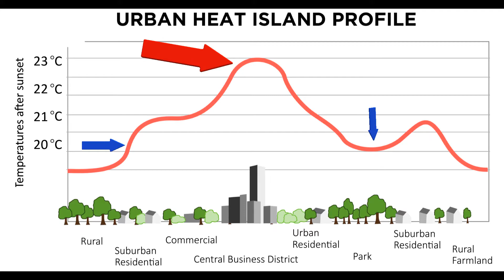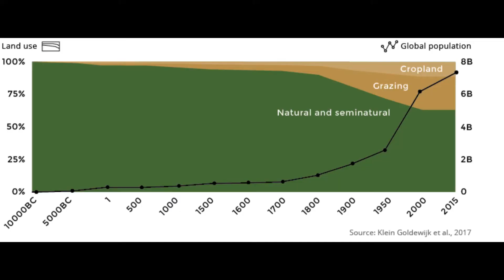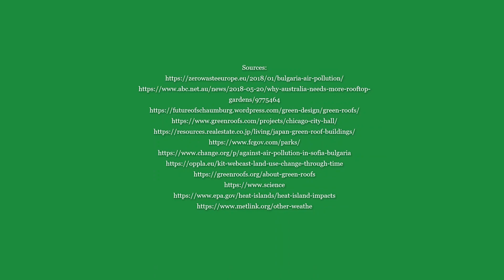Climate Innovation Challenge - High School First Place (Green Rooftops)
High School First place winner at the Climate Innovation Challenge.

CAVU held the first New Mexico Climate Innovation Challenge on January 18th, 2020. Students and teachers participated on a showcase where to they had the opportunity to show their videos about climate adaptation ideas and projects.

Created by: Ekaterina Tocheva - United World College